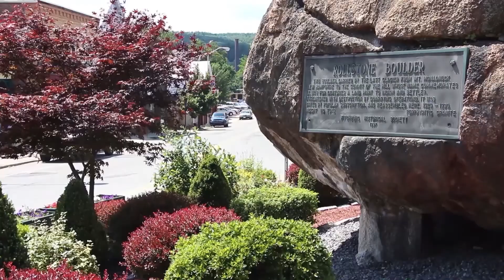DFN Extra Interview: Community Foundation of NCM President & CEO Steve Adams with Sam Squailia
DFN Extra Interview: Sam Squailia discusses the COVID-19 relief efforts in Fitchburg and surrounding communities with Community Foundation of North Central Massachusetts President & CEO Steve Adams-- including grants that are available now to those organizations doing relief effect work to aid during this pandemic.